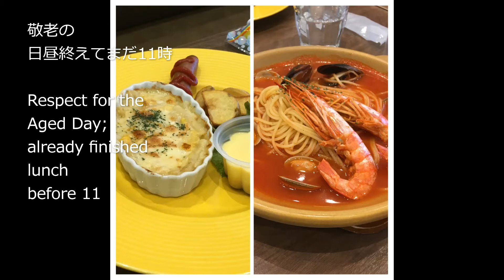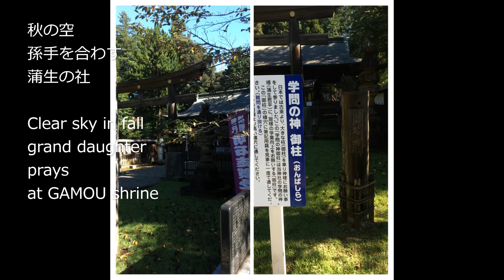【暮らし】【６０代】【俳句】lunch diary 0926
一言日記が字幕でついています。